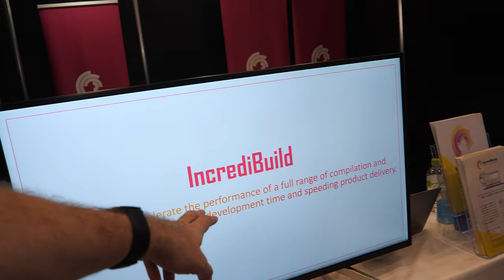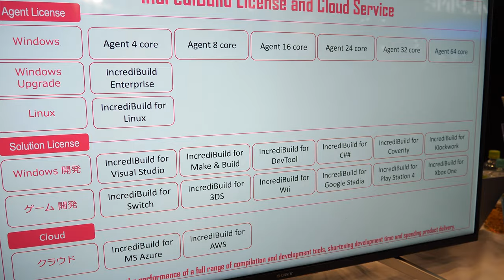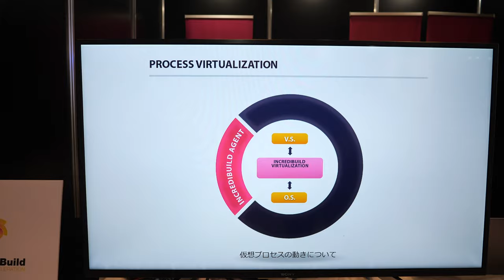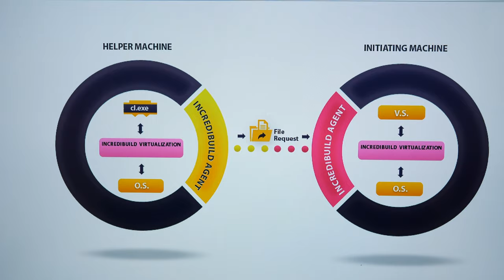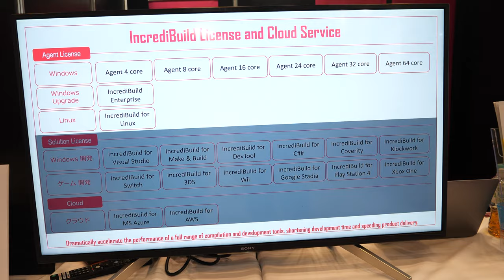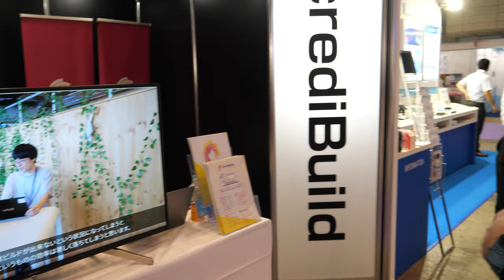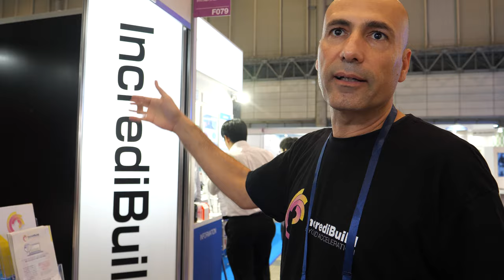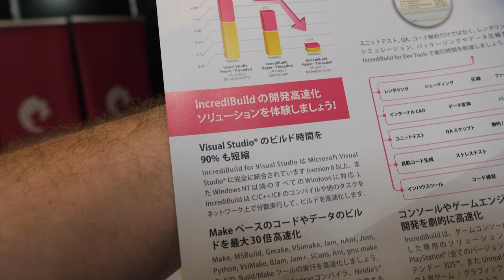IncrediBuild, reduces build times up to 90% for Windows and Linux development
IncrediBuild, the market leader in software development acceleration, dramatically reduces build, testing, code analysis and other.